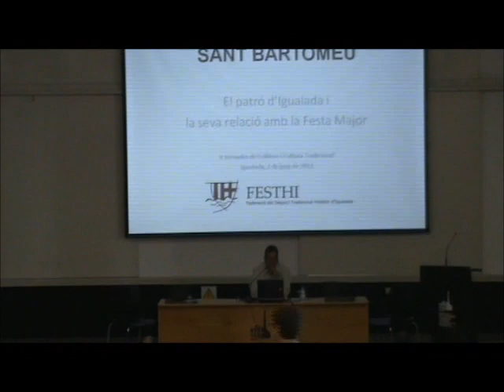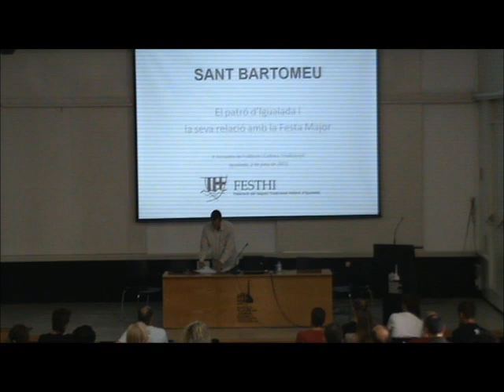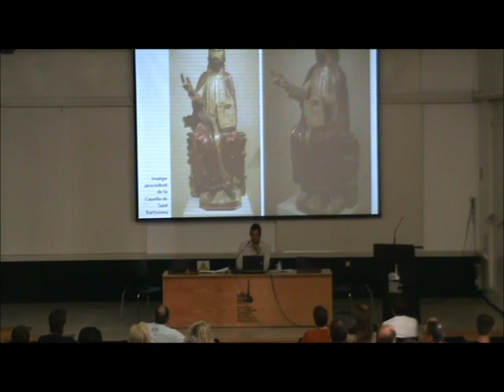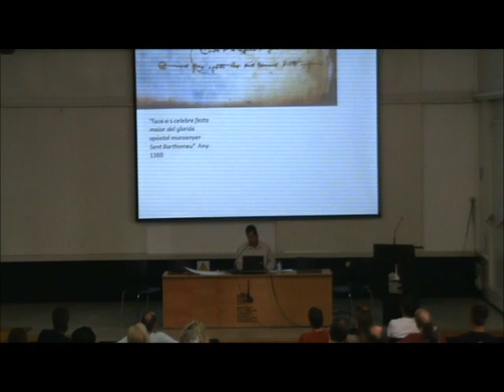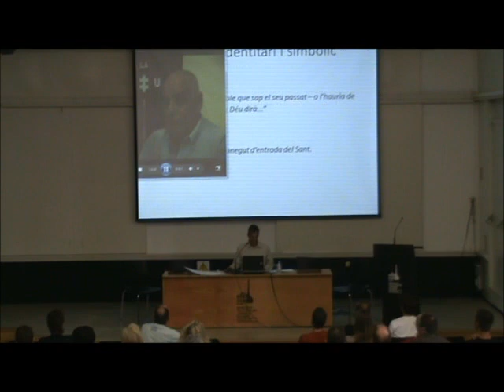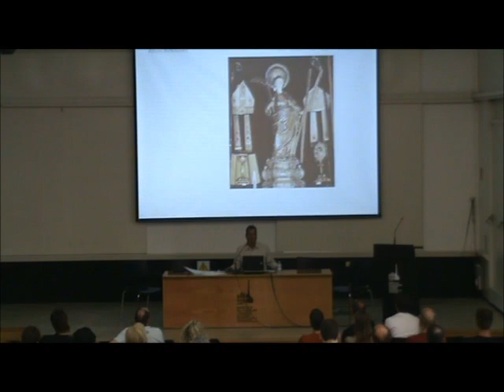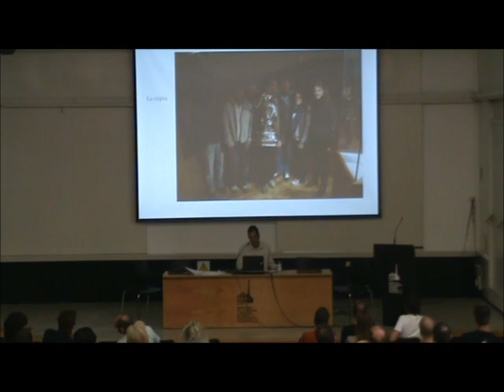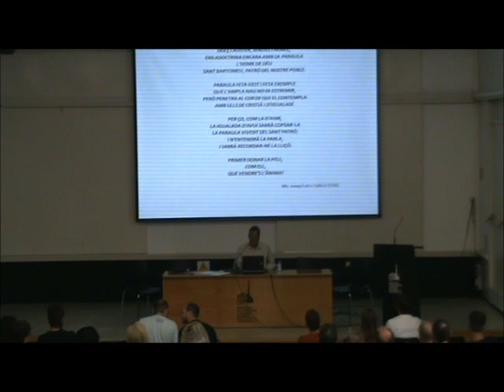Daniel Vilarrúbias - II Jornades de folklore i Cultura Tradicional - FESTHI - 2012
"Sant Bartomeu i la Festa Major d'Igualada" és la conferència que oferí Daniel Vilarrúbias en el marc de les II Jornades de Folklore i Cultura Tradicional organitzades per la FESTHI i que van tenir lloc a Igualada, el 2 de juny de 2012